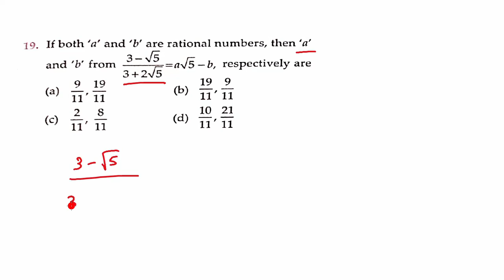class 9 number system l1a